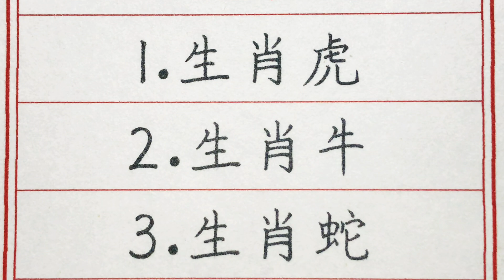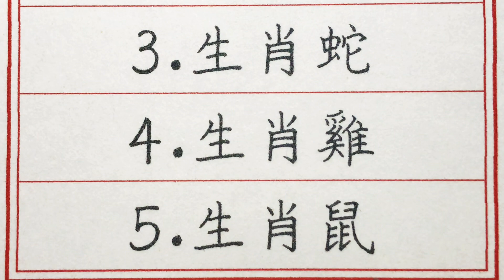老人言：九紫離火運將至的五大生肖，普通人逆襲的機會